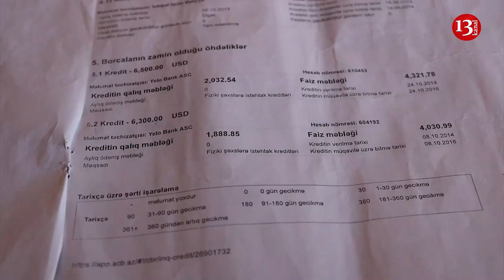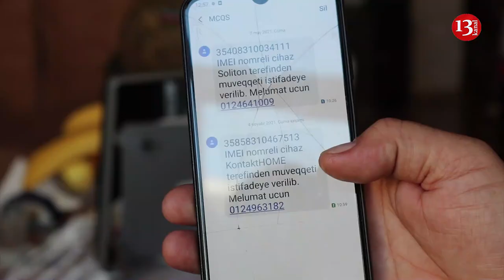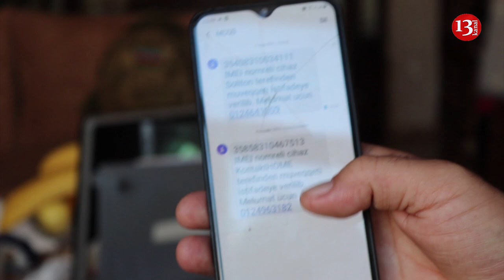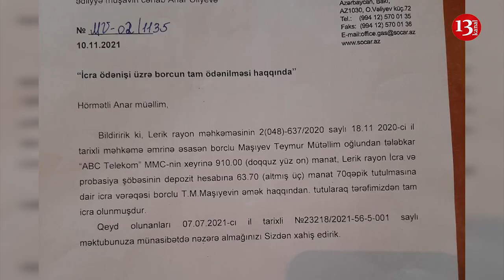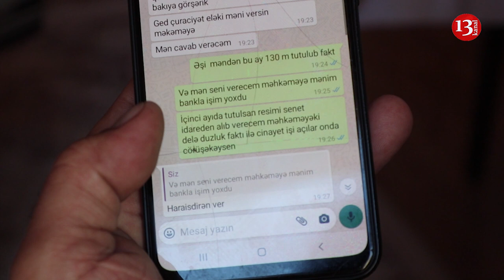"Kontakt Home" Fırıldaqçılıqla MƏŞĞULDUR, BORCUMU ÖDƏMİŞƏM, ANCAQ SİLİNMƏYİB"-ŞİKAYƏT